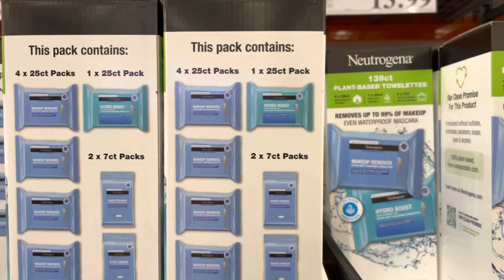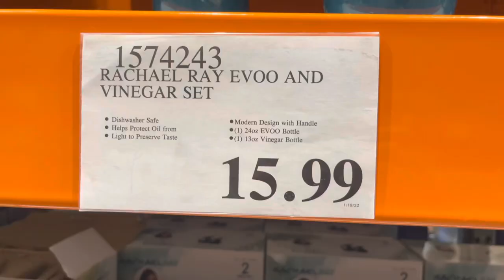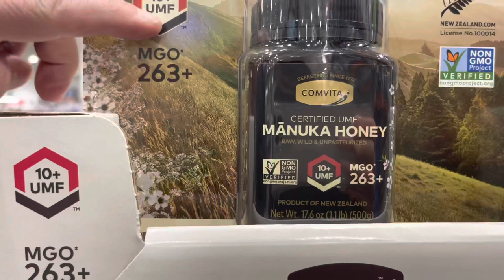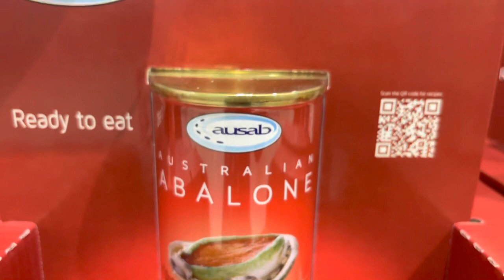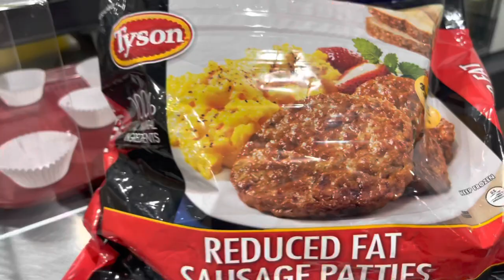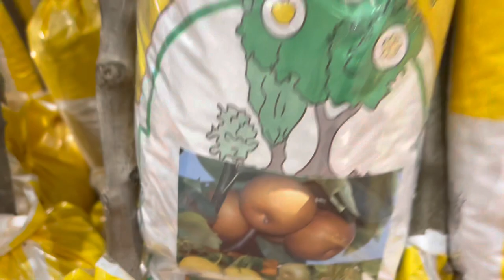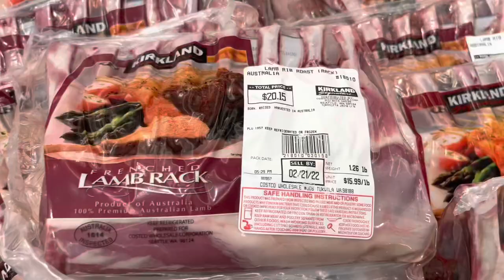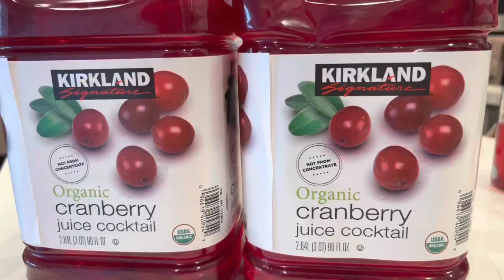COSTCO NEW DEALS Are Here Shop With Me 好市多 最新好物清仓大减价 好多春节年货 腊肉 腊肠 海参 燕窝 鲍鱼打折 花旗参减价等等 底价优惠商品实拍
costco 好市多 shopwithme COSTCO NEW DEALS Are Here Shop With Me 好市多 最新好物清仓大减价 好多春节年货 腊肉 腊肠 海参 燕窝 鲍鱼打折 花旗参减价 等等